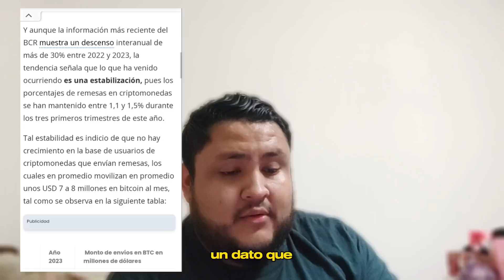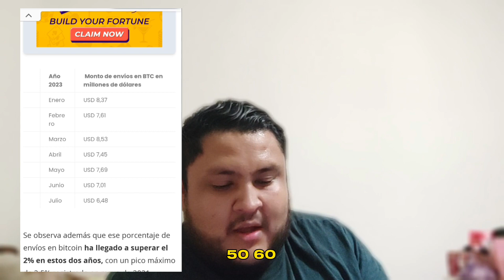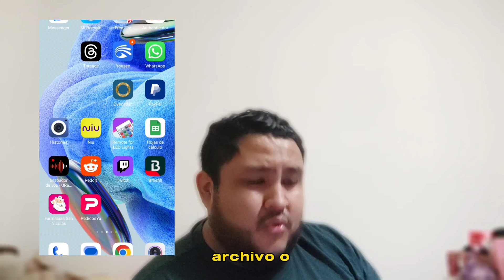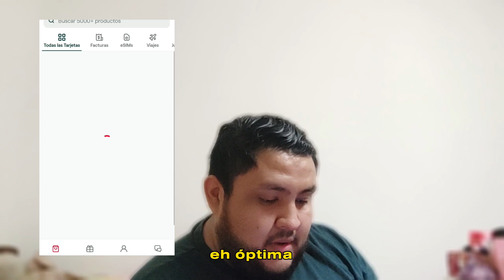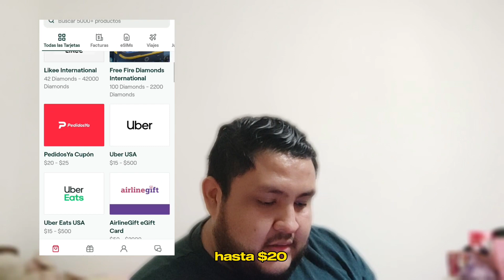Que paso con la Chivo Wallet y el Bitcoin podcast Cap 10